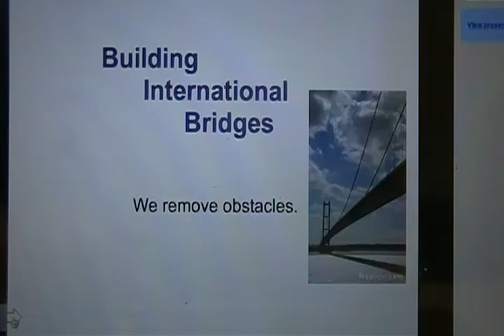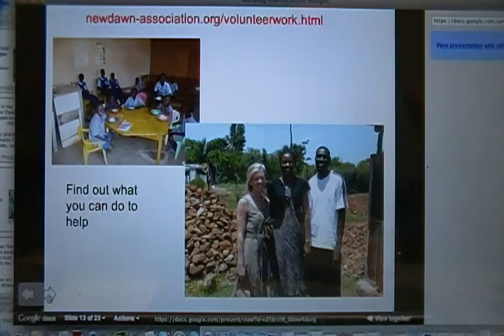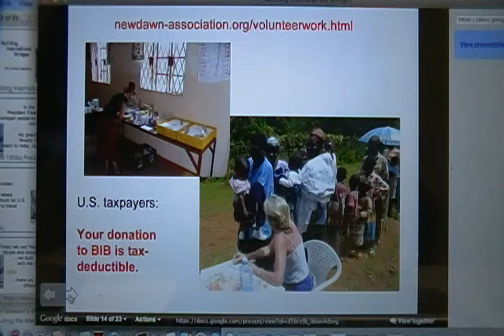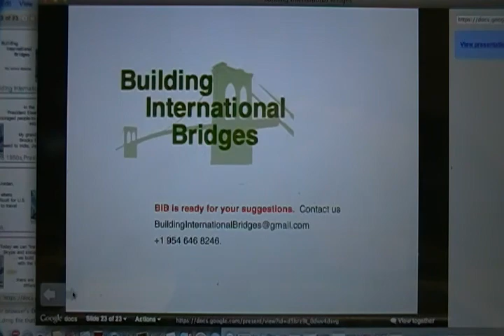Building International Bridges spreads ebooks and educational videos. Join us.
We look for mentors. We put mentors on videos so they can inspire the next generations.

BuildingInternationalBridges.org

BIB removes obstacles.   BIB distributes ebooks.  BIB gets educational videos from Youtube into countries that block access to the Internet.  BIB prepares kids for using Skype intelligently and sensitively.  BIB supports BIB is ready for your suggestions.  BIB supports Find out what else BIB supports...